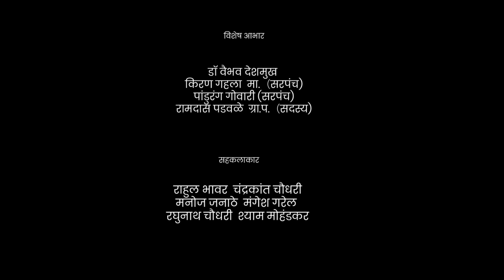ag pori tu sapnat ye na | अग पोरी तू सपनात येना | new gavthi song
विशेष आभार

डॉ वैभव देशमुख
पांडुरंग गोवारी (सरपंच)
किरण गहाला मा .(सरपंच)
रामदास फडवले ग्रा .प .(सद्स)
सुधीर दांडेकर

             कलाकार
 किरण वरठा ,ऐश्वर्या हन

व्हिडीओ शूट व एडिटिंग

sacchya420 तारपा स्टुडिओ(९५१८९९६१७८)

            गीतकार गायक
     शांताराम वाघ
      संगीत कार
 कल्पेश भोईर
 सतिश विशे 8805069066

           प्रोडयुसर
    मनोज डावरे

       रेकॉडिंग
   K K स्टुडिओ अंबाडी

         डान्सर
राहुल भावर  चंद्रकांत चवधरी
मोहन जनाठे मंगेश गरेल
रघुनाथ चवधरी श्याम मोहंडकर